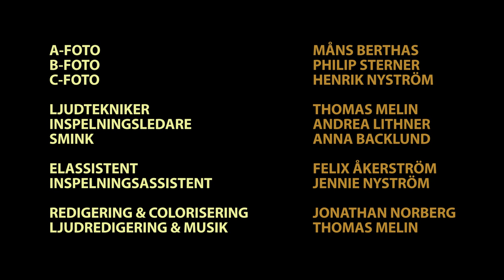Den eviga resan - Pilot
I rollerna:
Stella - Martina Bjäre
Tove - Linda Molin

Handling:
Stella är en ung kvinna som förtränger minnena
av sina döda syster, vilket lett till att hon känner
sig vilsen i livet. Det hjälper inte att hon måste
ta medicin för att inte förlora greppet om vad
som är verklighet och inbillning. Stella beslutar
sig för att åka på en roadtrip som leder till en
surrealistisk inre resa där hon konfronteras med
sin systers död och därigenom hittar sig själv igen.